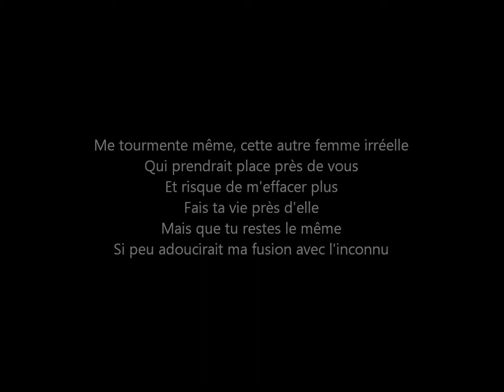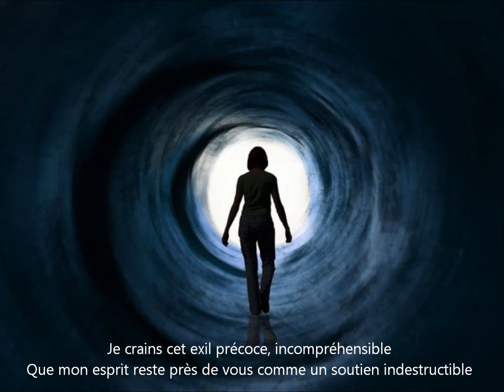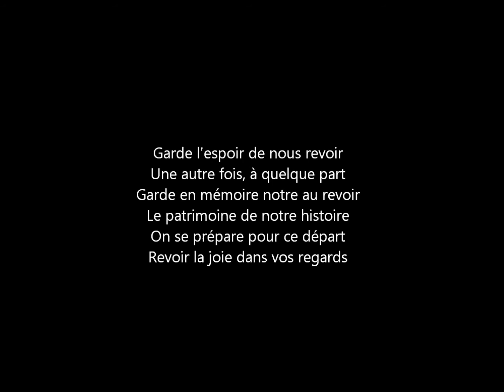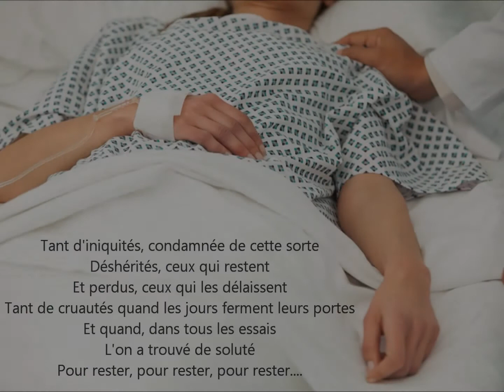(Puisque tu pars / Puisque je pars)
REPRISES JEAN-JACQUES GOLDMAN COVERS / CHANSONS AMATEURES
MALADIE JJ GOLDMAN

PUISQUE JE PARS
Puisque l’on regagne
Puisqu’il n’y aura d’épargne
L’au-delà attend ses hôtes qu’il arrache à d’autres vies
Puisqu’il faut comprendre
A défaut de se défendre
Essayer de sourire et vivre cet « ainsi soit-il »

Et puisque s’avance
L’ombre perfide en silence
Je n’ai de choix que d’abandonner ce combat inutile
Puisque c’est ailleurs
Dans les cieux ou dans vos cœurs
Que glissent lentement mes jours qu’on ne peux retenir
Puisque je pars

Me tourmente même, cette autre femme irréelle
Qui prendrait place près de vous
Et risque de m’effacer plus
Fais ta vie près d’elle
Mais que tu restes le même
Si peu adoucirait ma fusion avec l’inconnu

Jouis de leurs enfances
Puisque tu as cette chance
Je m’efforce de penser que bientôt, je vais revenir
Je crains cet exil
Précoce, incompréhensible
Que mon esprit reste près de vous comme un soutien indestructible

Sans arme, cent larmes
Dans le désespoir du drame
Pleure l’esprit et l’intérieur
De douleurs et de malheurs
Puisque les démons
Ont souscrit malédiction
Dans cette ultime prière, suspendre à vos souvenirs
Une autre histoire…

Garde l’espoir de nous revoir
Une autre fois, à quelque part
Garde en mémoire notre au revoir
Le patrimoine de notre histoire
On se prépare pour ce départ
Revoir la joie dans vos regards

Tant d’iniquités, condamnée de cette sorte
Déshérités ceux qui restent
Et perdus ceux qui les délaissent
Tant de cruautés quand les jours ferment leurs portes
Et quand dans tous les essais
L’on n’a trouvé de soluté
Pour rester, pour rester, pour rester

Texte le14/11/2007